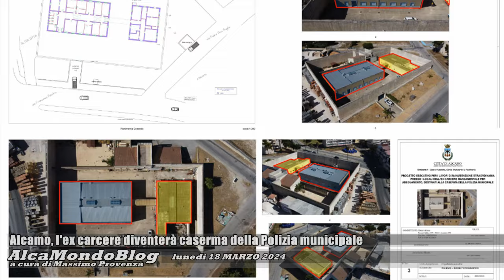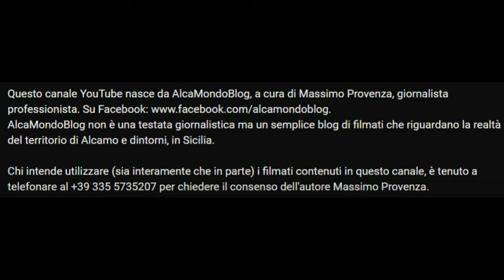Alcamo, l'ex carcere diventerà caserma della Polizia municipale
Lunedì 18 marzo 2024 - Dapprima la struttura fu adibita a carcere mandamentale, poi da circa un ventennio i suoi locali sono stati utilizzati come uffici comunali per servizi tecnici, manutentivi e ambientali. Adesso, comincia a concretizzarsi l’idea di realizzarvi una caserma della Polizia municipale, con annessi uffici della Protezione civile e l’ufficio del Traffico. Si tratta dei locali situati ad Alcamo in contrada Canapè, ai quali si accede dalla via Senatore Francesco Parrino e il cui progetto di adeguamento, eseguendo lavori di manutenzione straordinaria con l’obiettivo di realizzare una nuova e più funzionale sede della Polizia municipale, appunto, prende consistenza essendo stato approvato dalla giunta del sindaco Domenico Surdi. L’importo complessivo stanziato ammonta ad oltre 327 mila euro.
Gli spazi pubblici attigui intanto, come si può facilmente vedere, sono invasi da numerosi rifiuti abbandonati.